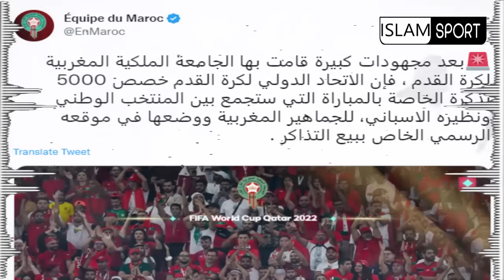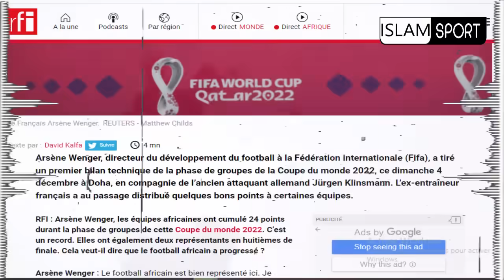بلاغ عاجل⬅️من الجامعة بخصوص الجمهور ومباراة المغرب اسبانيا+المنتخب المغربي اليوم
إلياس الشاعر
 هدف إلياس شاعر
حكيم_زياش​​​​​​​​​​​ اليوم
حكيم زياش اليوم
حكيم زياش
Hakim Ziyech
Chelsea
هدف يوسف النصيري
 يوسف النصيري
يوسف النصيري اليوم
Youssef En-Nesyri
يوسف النصيري اليوم
ياسين بونو اليوم
ياسين بونو
Yassine Bounou